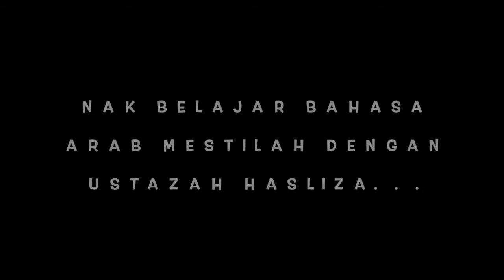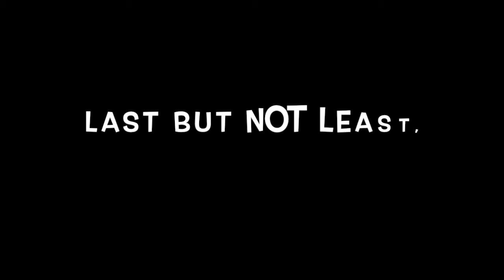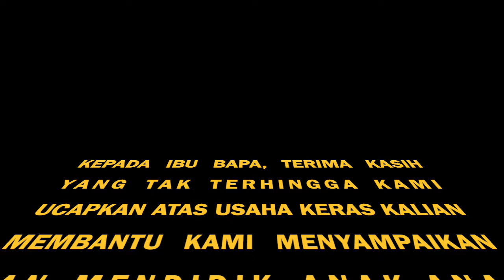WELCOME TO 1 ZAMRUD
This is how we do it in SK Kampung Shukor. Small in numbers but huge dreams!